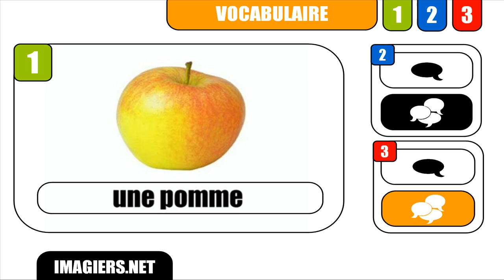[HD] French vocabulary # Une pomme